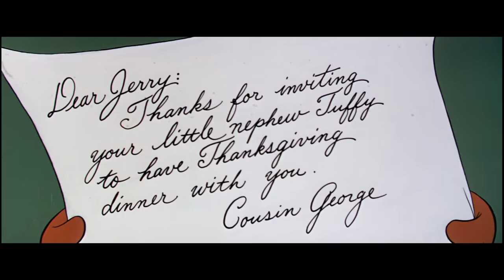Tom & Jerry | Time for a Feast! 🍖 | Thanksgiving | Classic Cartoon Compilation | @wbkids​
It's that time of year again where you get together with family and friends, and feast on some amazing food. Tom and Jerry also know how to feast!